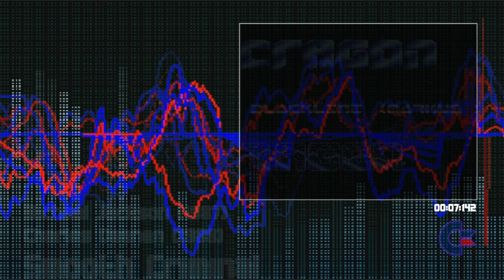Smooth Criminal (cover music) - C64